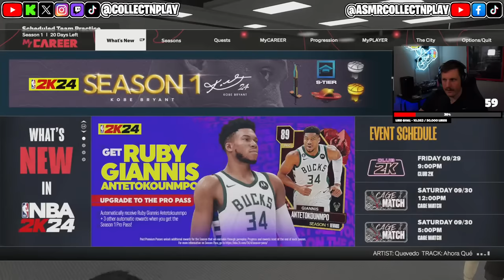*LIVE* ASMR Gaming | NBA 2K24 No Squads Rec! (Controller Sounds)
Follow me on Kick for bonus ASMR Gaming content during the week!